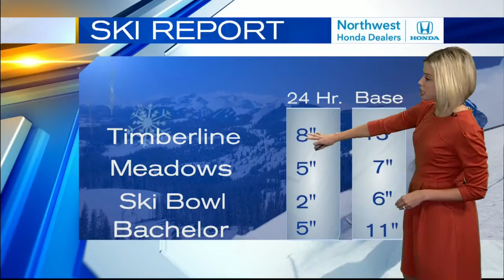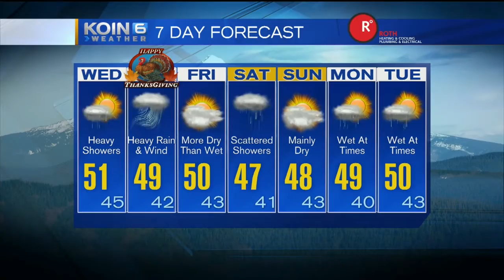Wednesday Noon Weather Update November 23, 2016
KOIN 6 Meteorologist Sally Showman has your stormy Thanksgiving forecast.